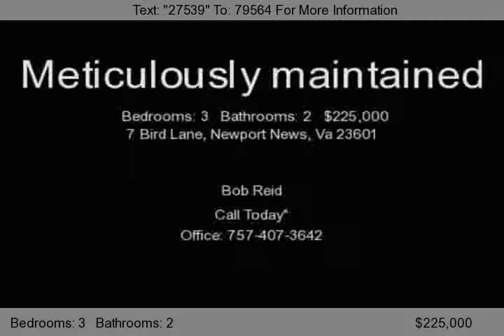7 Bird Lane, Newport News, Va 23601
Real clean, spacious single family, well maintained, large kitchen with lots of counter space. Two fireplaces, lots of hardwood floors, brick exterior, corner lot. Quiet neighborhood.